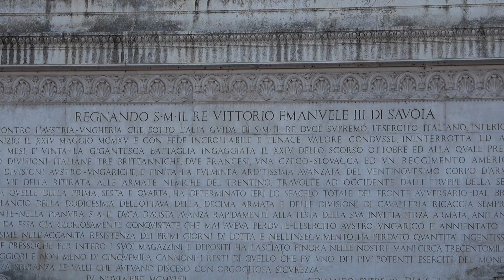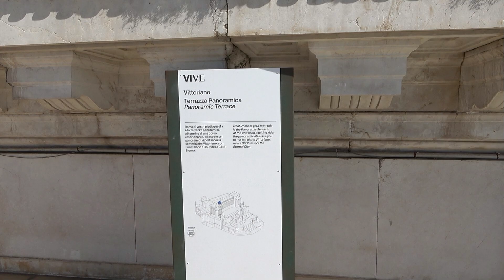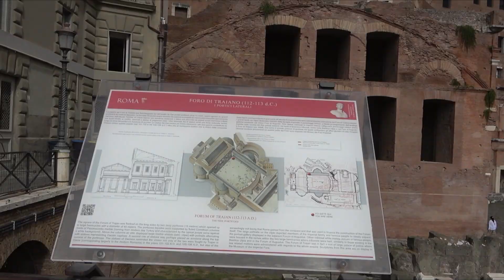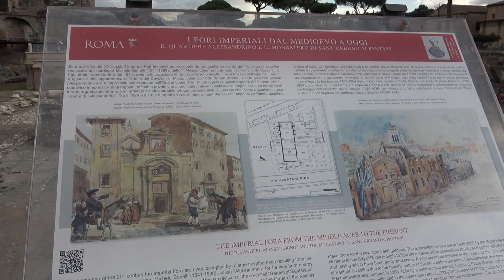Rome part 1 Vittorio Emanuele II 2023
Rome part 1 Vittorio Emanuele II    2023 with music from YouTube AudioLibrary with Millicent from Max Surla media right productions , Lost Love Song from Sir Cubwordt ,  A Face In A Cloud from Nathan Moore , Si Senorita from Chris Haugen